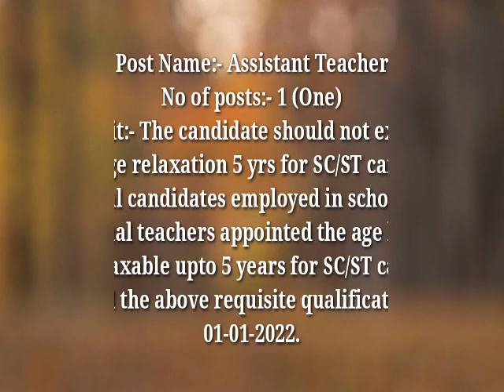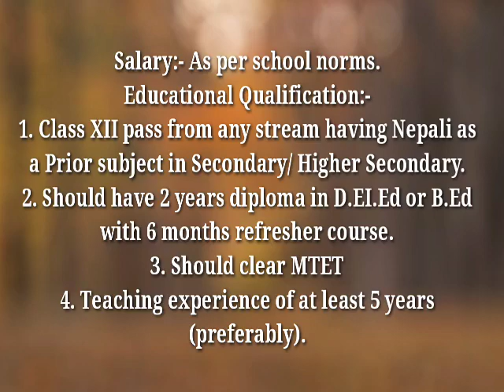Assistant Teacher Job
employment news
khobor laitkam